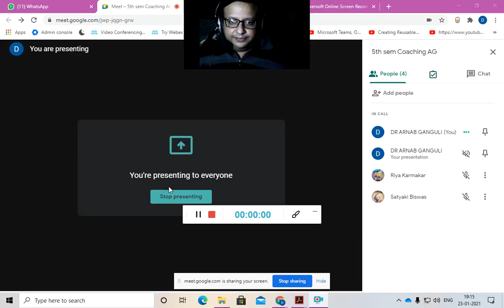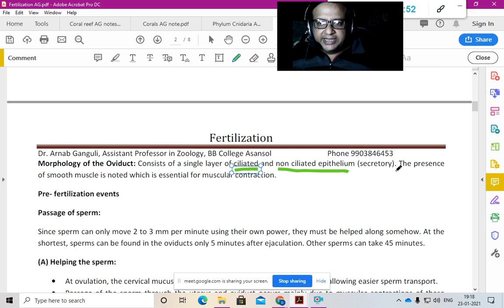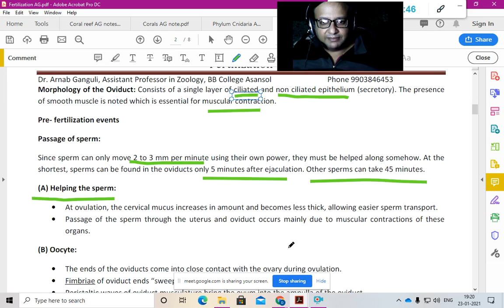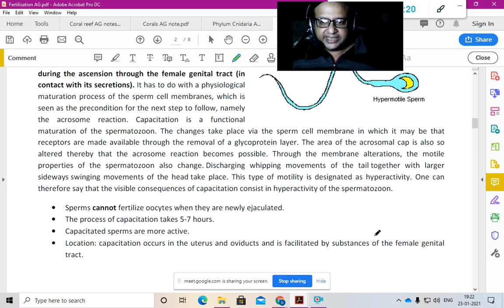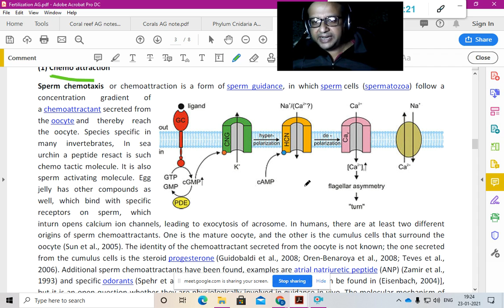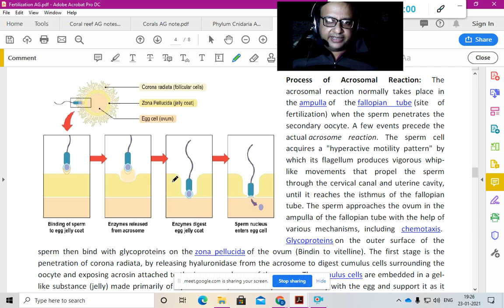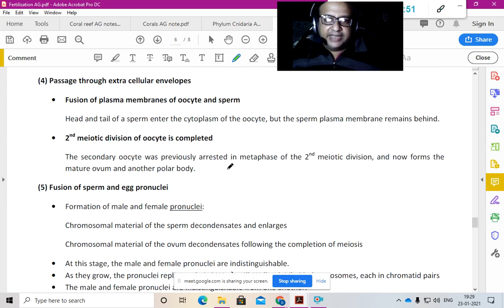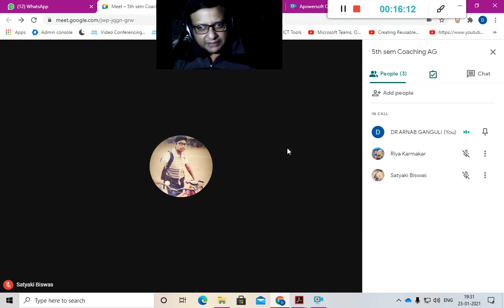5th sem fertilization 20210123 191520